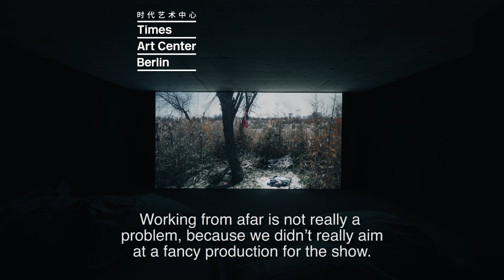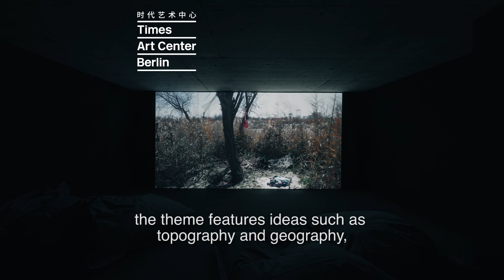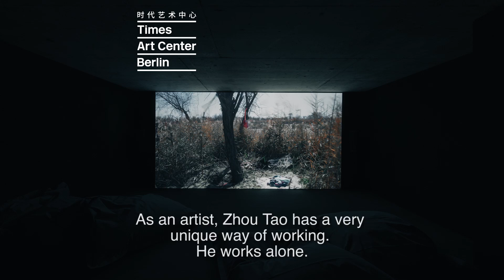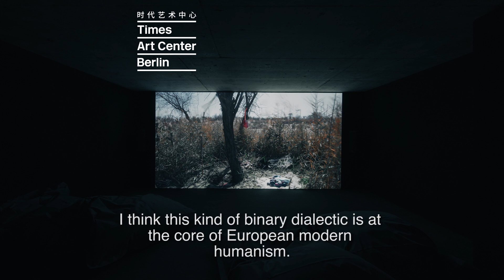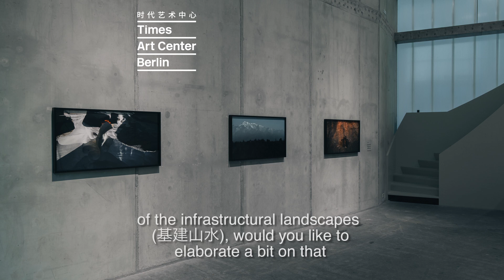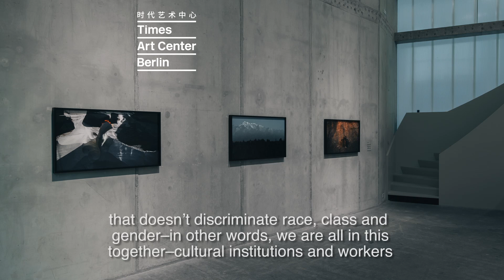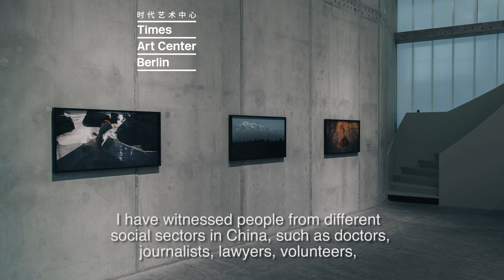Times Art Center Berlin | Interview with Curator Nikita Yingqian Cai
We recently interviewed Nikita Yingqian Cai, the chief curator at the Guangdong Times Museum and the curator of our current exhibition “Zhou Tao: Winter North Summer South.” We talked about how the Times Museum has coped with the COVID-19 pandemic in China, about how Zhou Tao's practice is relevant to topics such as nature, human, and mobility, and about the public role of museums and cultural institutions in times of crisis.